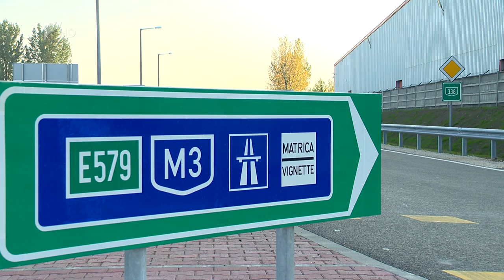Átadták a nyugati elkerülő második szakaszát - Kölcsey Tv